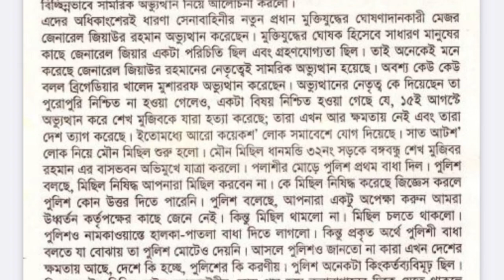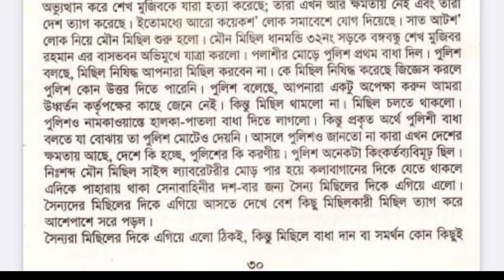আমার ফাঁসি চাই। লেখক মতিউর রহমান রেন্টু। ৪র্থ পর্ব। amar fasi chai. Motiur Rahman Rentu.4th part